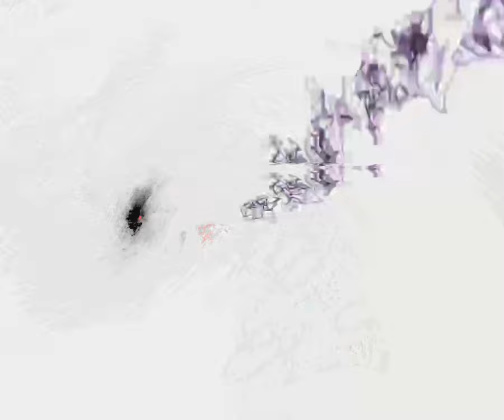[EPILEPSY WARNING] Movie 24 03 15 03h56m48s